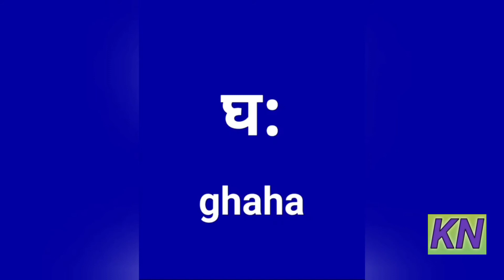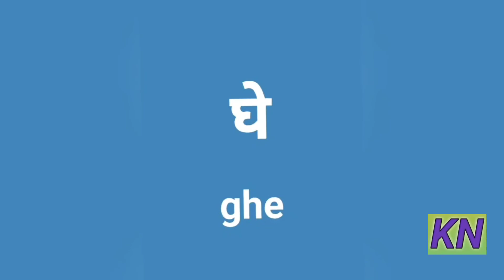Hindi Barahkhadi gha ghaa ghi ghee.../Lurn Alphabet/हिंदी बारहखड़ी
Hi everyone

aaj ke is video mein aap logon ke sath share karne wali hun Hindi Barahkhadi gha ghaa ghi ghee